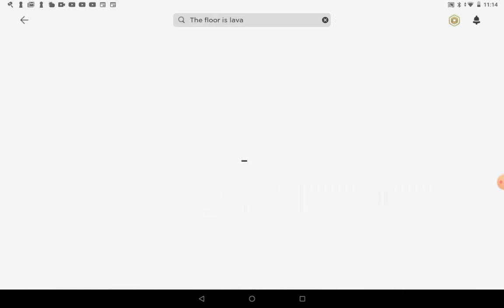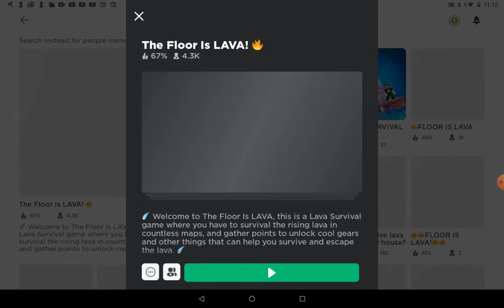How to play nice game in June 2021?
This video is about cat simulator animal life 2021, June 2021 to be precise :D